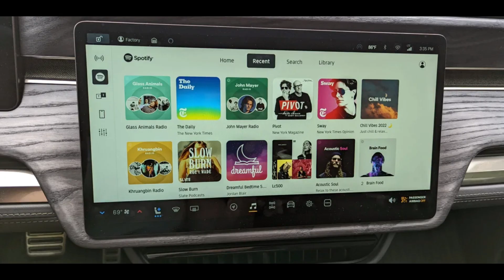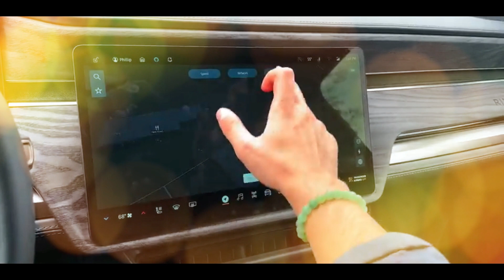2023 Rivian R1S Dual Motor Large Pack outdoes projected range estimates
2023 Rivian R1S Dual Motor Large Pack outdoes projected range estimates. A poster at Rivian Forums started a thread with EPA documents detailing range for a new R1S configuration. The company recently announced availability of its new Enduro motor developed in house, and the 135-kWh Large battery pack; the Large pack is the middle unit beneath the Max and Standard batteries. The documents lay out estimated ranges for the R1S on 20-, 21-, and 22-inch wheels. The unqualified good news is that the official estimates exceed Rivian's predicted estimates before testing. The intriguing news is that when this new R1S configuration is compared to the R1S with Quad Motors and the Max Pack, buyers might have more to think about than one might expect.